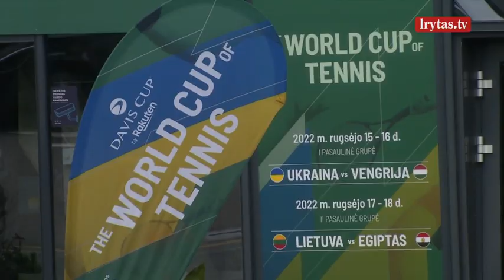Lietuvių laukia Daviso taurės mačas – debiutuos ir žaidėjai, ir kapitonas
Šią savaitę Vilniuje vyks teniso šventė. Savaitgalį Daviso taurės susitikimą Lietuvos tenisininkai su rinktinės lyderiu Ričardu Berankiu žais su Egipto atstovais. O ketvirtadienį ir penktadienį mūsų šalyje prieglobstį radę Ukrainos tenisininkai kovos su vengrais.